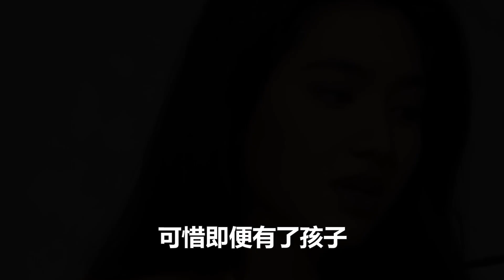洪欣莫少聰大和解！兒子張鎬濂改姓認祖歸宗，現場畫面曝光轟動全港！父子二人20年無聯絡，張鎬濂多次發聲，莫少聰多次談兒子暴露心跡！洪欣